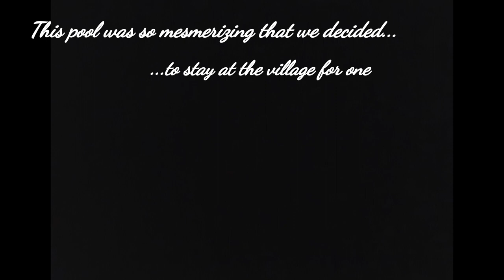Trek to Rainbow waterfalls and Natural swimming pool Cherrapunji Meghalaya || Secret pool Meghalaya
Here is part 2 of our Meghalaya trip. It just got more beautiful. Rainbow waterfalls and natural swimming pool Cherrapunji Meghalaya. Secret Pool in Nongriat Village, Meghalaya.
Am sure you guys will love it.

XOXO
Karishma Wadhwa